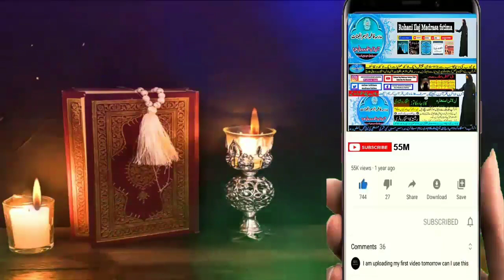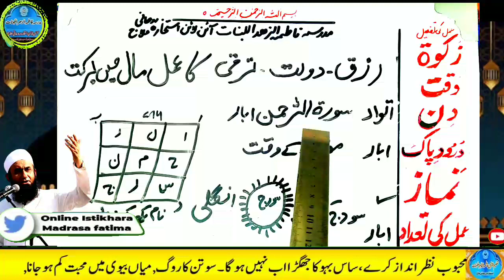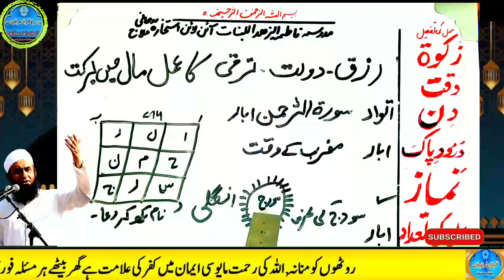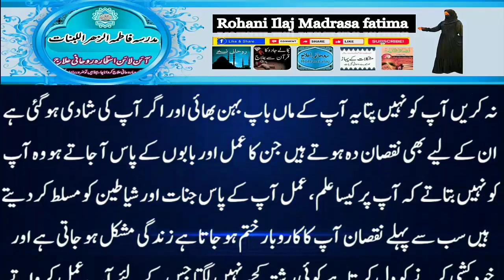Amir hone ka wazifa, daulat ka wazifa, rizq ka wazifa, wazifa for money, jab, pari, mokil ka amal